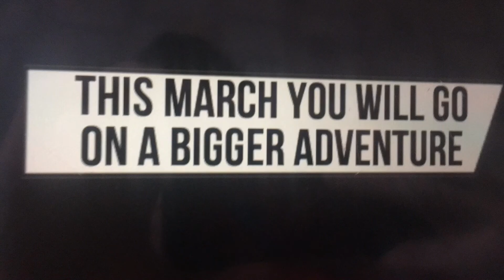Doctor who cartoon season 2 trailer